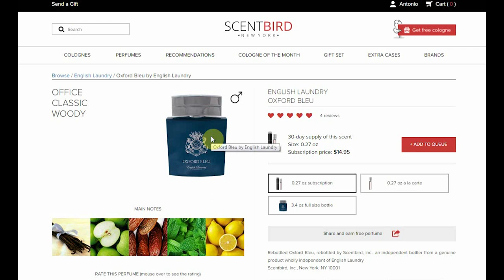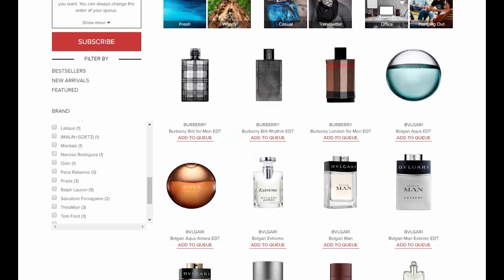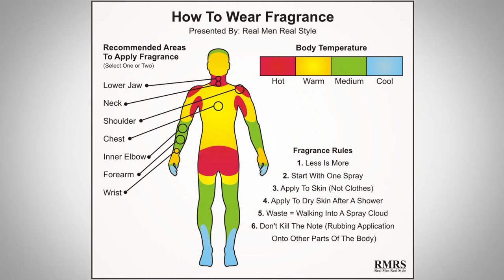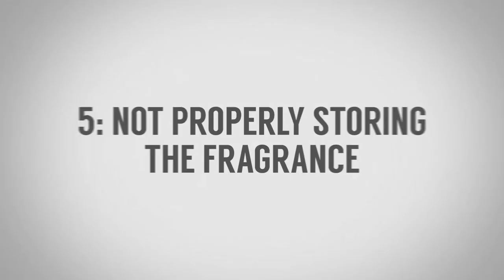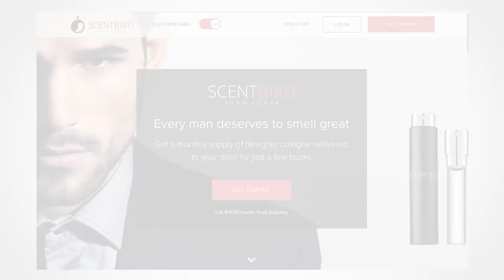5 Cologne Mistakes Men Make | Right Vs Wrong Fragrance Tips | Choosing The Perfect Scent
- Click here To Discover ScentBird

Video Summary:
0:39 - Not Using Fragrance
1:39 - Not Choosing Your Own Fragrance
3:40 - Applying The Fragrance Incorrectly
4:46 - Applying Too Much Fragrance
6:24 - Not Properly Storing The Fragrance